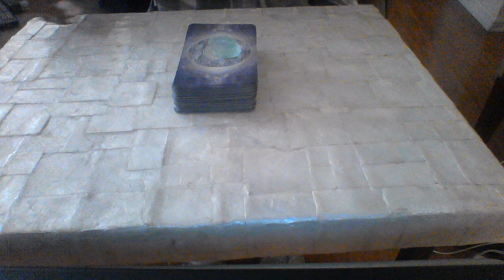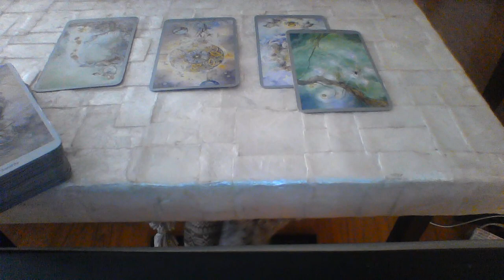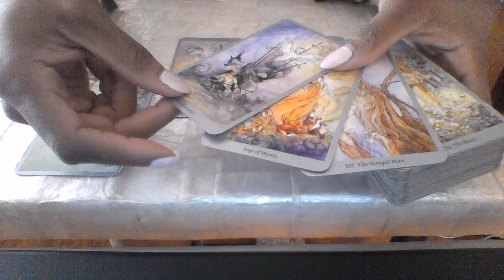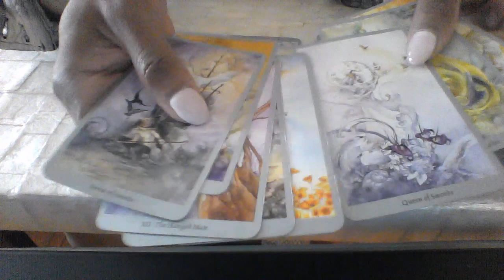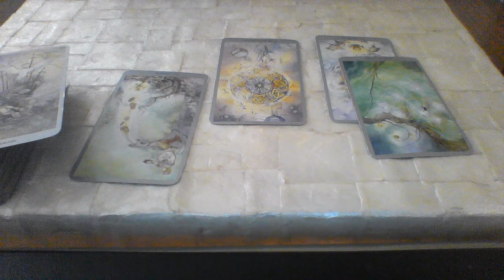TAURUS LOVE READING APR 2018 THE UNIVERSE REVEALS THEIR DISHONESTY